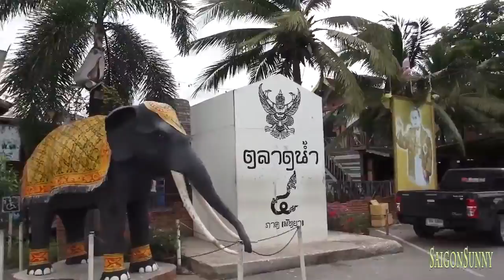Chợ nổi 3 miền ở Thái Lan